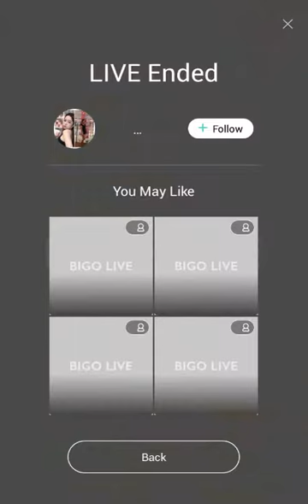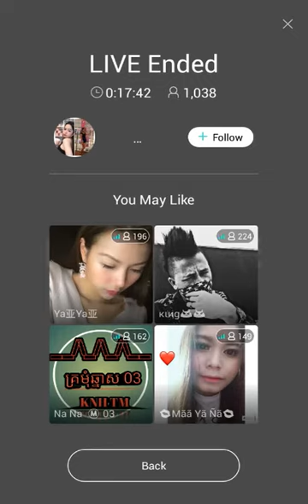bigo live video 20180704 112722 14